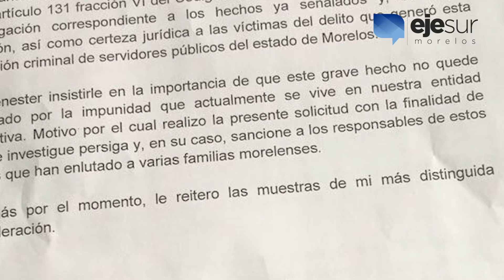Resumen Informativo 6 de diciembre de 2017